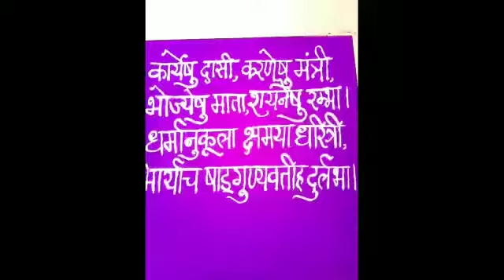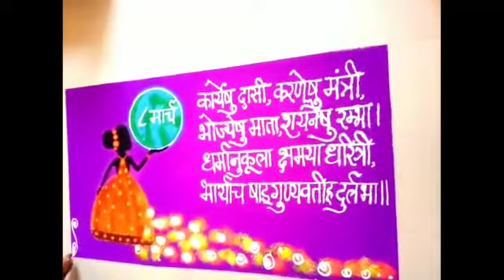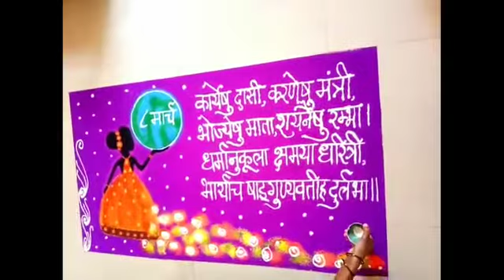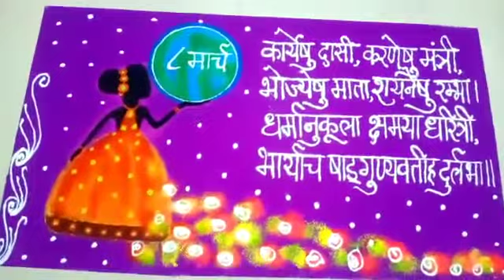जागतिक महिला दिन रांगोळी How to make Woman's day rangoli#Vaiju's Rangoli Art#creative and big rango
Hi,Friends,
how to make woman's day special rangoli,
महिला दिन स्पेशल रांगोळी,
Easy way to make rose rangoli,
How to make rose with rangoli step by step,कागदापासून गुलाबाचे फुल कसे बनवायचे?कागदापासून सुंदर,सुंदर फुले,ग्रीटींग कार्डस् कसे बनवायचे?वेगवेगळ्या प्रकारची गुलाब फुले कशी बनवायची?
Greeting cards making
Other art and craft
Rangoli ideas
Craft ideas
Easy crafts
Easy rangolis